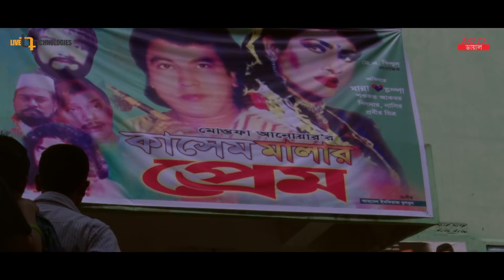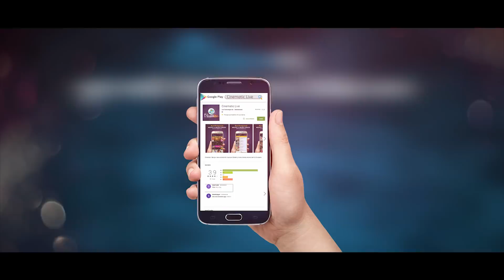Amra Rode Puri | S I Tutul | Zayed Khan | Pori Moni | Malek Afsary | Antor Jala Bengali Movie 2017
Presenting “Amra Rode Puri” from the upcoming Bengali Movie “Antar Jala” directed by "Malek Afsary" and produced by Z K Movies. Films starring  Zayed Khan, Pori Moni & Joy in the lead roles. Film Releasing Soon.

Title: Amra Rode Puri
Movie : Antor Jala
Singer: S I Tutul
Lyrics: Sudip Kumar Dip
Directed by : Malek Afsary
Cinematography : Lal Mohammad
Editor : Chishty Jamal
Music Director : Ali Akram Shuvo
Content Partner & Rights : Live Technologies Ltd.